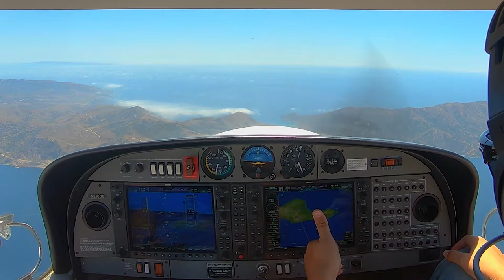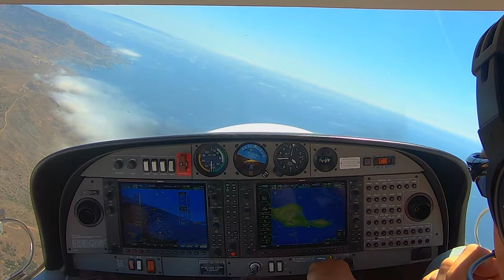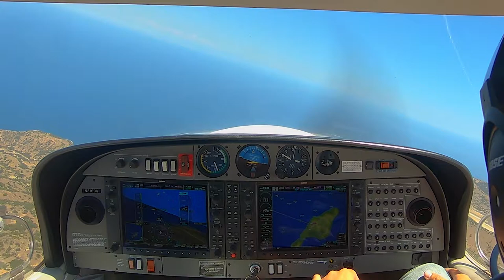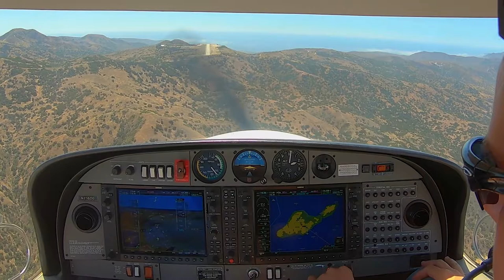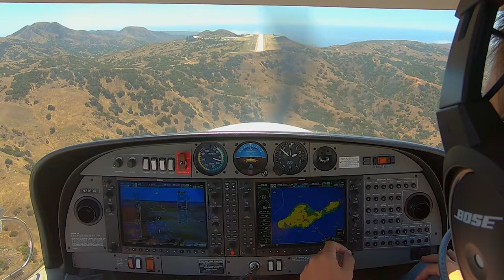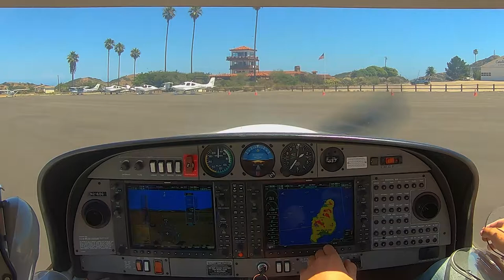Arrival at KAVX - Diamond DA 40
Flight to Catalina Island